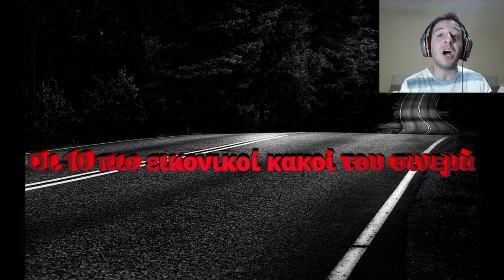Οι 10 πιο εικονικοί ΚΑΚΟΙ του σινεμά! / Best movie villains of all time!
Bad guys are the best!!! Lets watch the most iconic movie villains of all time! Enjoy!!!

Οι κακοί είναι πάντα οι καλύτεροι!!! Ας δούμε τους πιο εικονικούς κακούς στην ιστορία του κινηματογράφου! Απολαύστε!!!